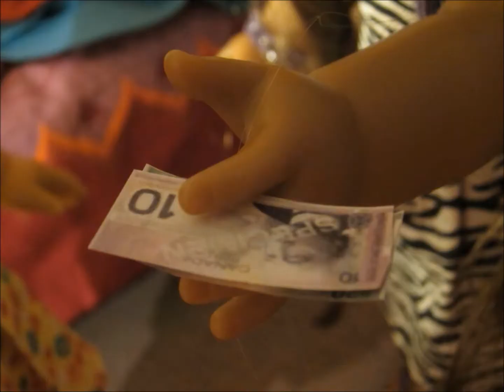Kit Does Laundry-An AGSM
This is an AGSM (American Girl stop motion) of Kit doing the laundry! I made this a looooooooooong time ago, but I finally put the finishing touches on it! :D I know it's short; probably my shortest video ever, huh? :D